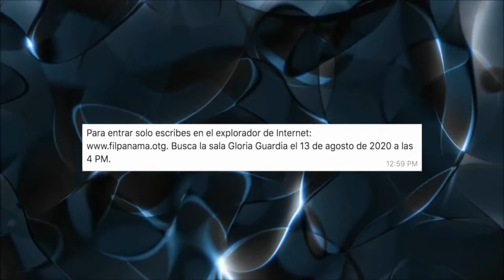Juan Carlos Tapia Invita a la Presentación de 20 años después de Rose Marie Tapia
Juan Carlos Tapia Invita a la Presentación de 20 años después de Rose Marie Tapia en el marco de la Feria Internacional del libro Virtual en Panamá el 13 de agosto de 2020 4 Pm.
Entrada directa a Zoom: Gloria Guardia ID: 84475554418